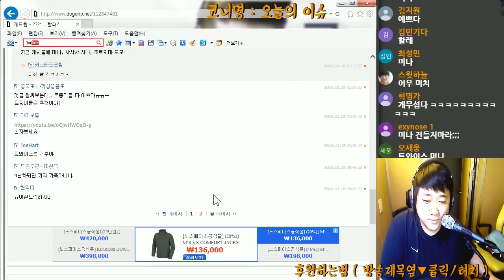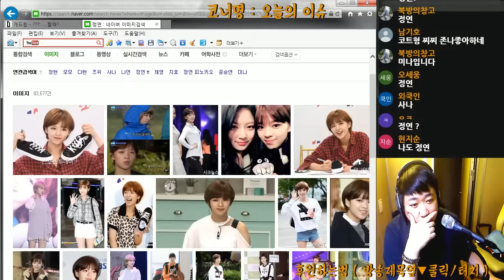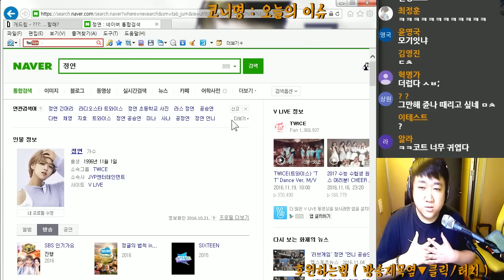[노래하는코트] 30살 코트, 트와이스 정연에게 빠지다!